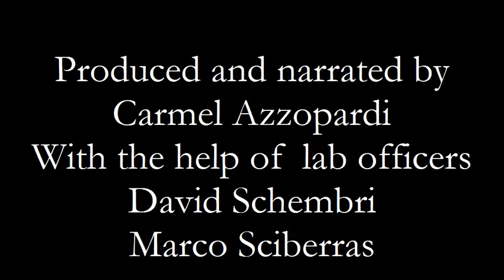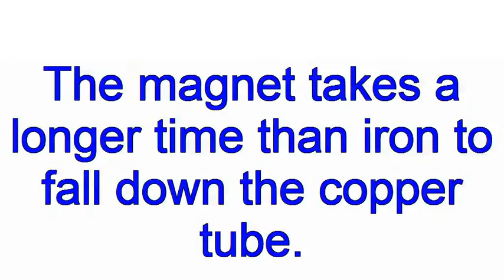Lenz's law.avi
A demonstration of Lenz's law with a falling magnet through a copper tube